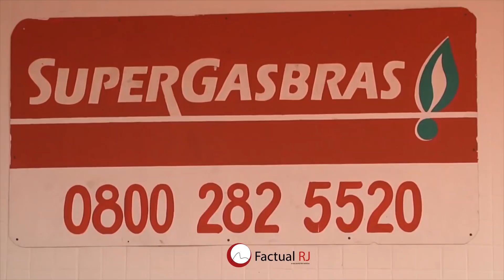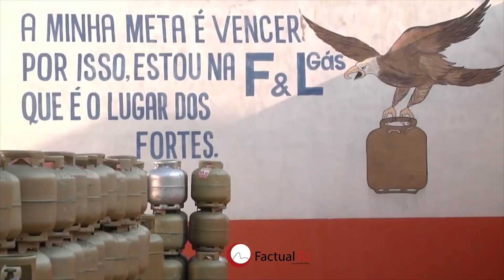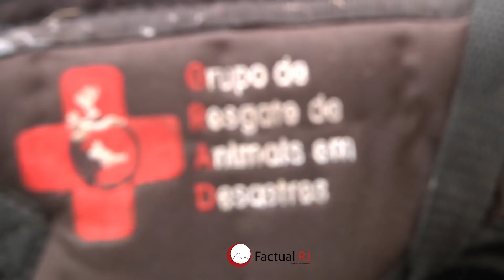Chuva em Petrópolis já deixa mais de 100 mortes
--Chuva em Petrópolis já deixa  mais de 100 mortes e vários desabrigados